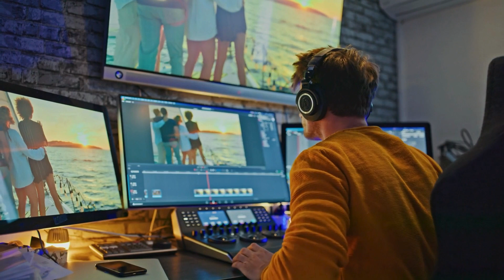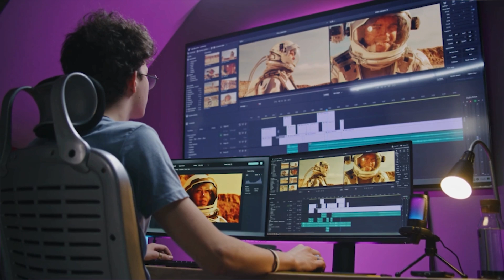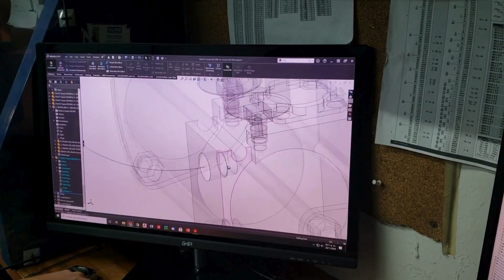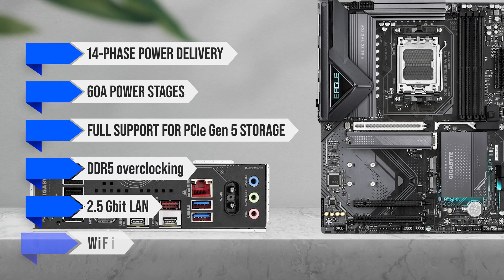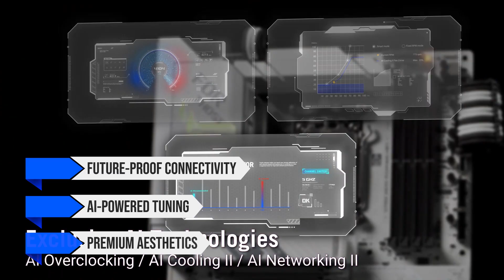The Best X870 Motherboards (Fall 2025) ✅ (TOP 5)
Find the best deals below:
►MSI MAG X870 Tomahawk WiFi – Best x870 Motherboard For Creators
►ASUS ROG STRIX X870-I GAMING WIFI – Best Mini ITX x870 Motherboard
►GIGABYTE X870 Eagle WIFI7 – Best Budget x870 Motherboard
►MSI MPG X870E Carbon WiFi – Best Premium x870 Motherboard
►ASUS ROG Strix X870-A Gaming WiFi – Our Top Choice
[paid links]

Check Prices On NewEgg.com:
[paid links]

►Best Sellers In Motherboards On Amazon
►Amazon Today's Top Deals On Computer Components
[paid links]

Today we'll be looking at the top 5 x870 motherboards.
We have done an extensive review of the top x870 motherboards and rated them according to VRM Design, Aesthetics, Features and Value For Money.!